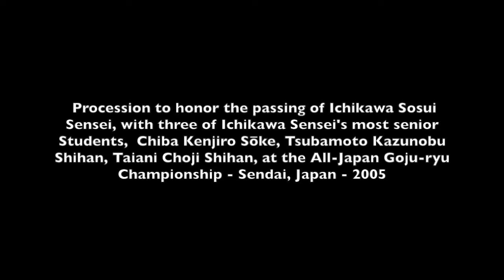Procession at the All-Japan Goju-ryu Championship - Sendai, Japan - 2005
Procession to honor the passing of Ichikawa Sosui Sensei, with three of Ichikawa Sensei's most senior Students,  Chiba Kenjiro Sōke, Tsubamoto Kazunobu Shihan, Taiani Choji Shihan, at the All-Japan Goju-ryu Championship - Sendai, Japan - 2005